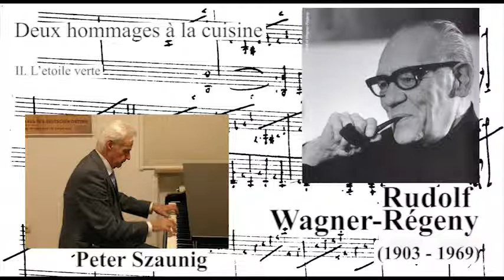Rudolf Wagner-Régeny - Fünf französische Klavierstücke + Deux hommages à la cuisine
Rudolf Wagner-Régeny - Fünf französische Klavierstücke (1951) Trois Parfums

Interpret: Peter Szaunig

00:00:02 - I. L’heure bleu
00:01:45 - II. Mitsouko
00:03:02 - III. Jicky
00:04:19 - I. Le coq au vin
00:05:28 - II. L’etoile verte